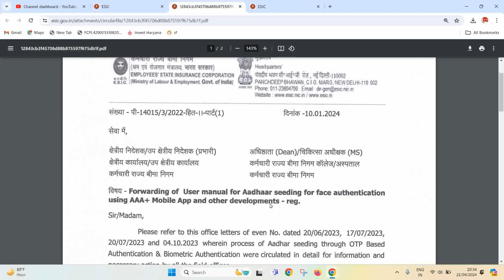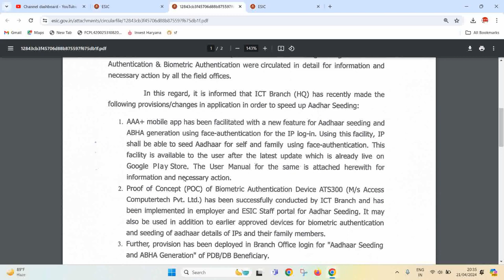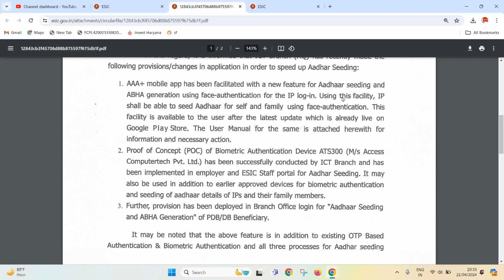ESI mein apna Aadhaar link kren bina OTP aur Biometric ke | AB ESI mein aadhaar link krna hua aasan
Hello Friends,
Friends ab aap ESI mein apna Aadhaar bina OTP aur Biometric ke link kr skte ho. Apko na employer portal login karna hai na employee.
Apne mobile se ghar baithe apna Aadhaar link kren. Kaisa krna hai kya process hai is video mein apko pta chlega.

What is AAA+ app
How to link Aadhaar in ESIC
Link your Aadhaar without OTP
Link your Aadhaar without biometric
ESIC new update
ESIC latest update
Panghaltechnology new video

@Panghal Technology